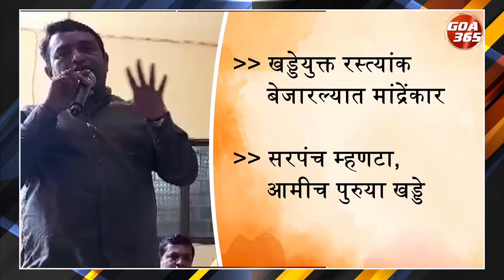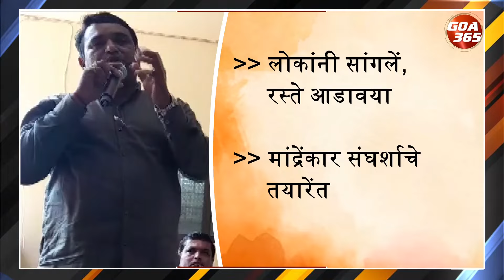Mandrem Villagers Demand Road Repairs: 3-Day Ultimatum Issued to Govt at Gram Sabha || Goa365 TV